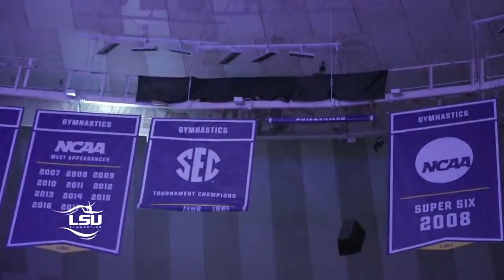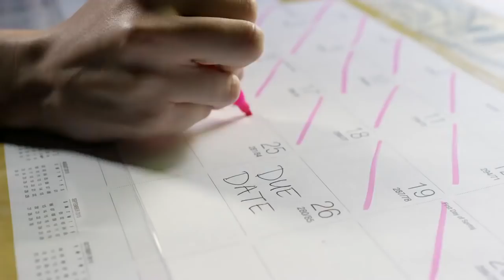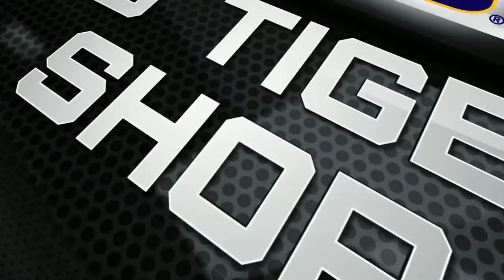2018 Inside LSU Gymnastics - Week One